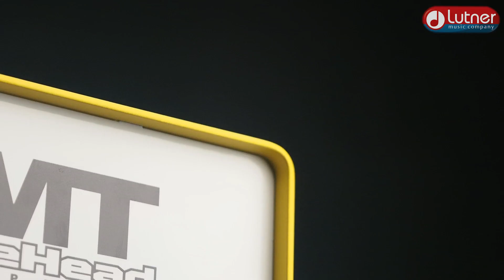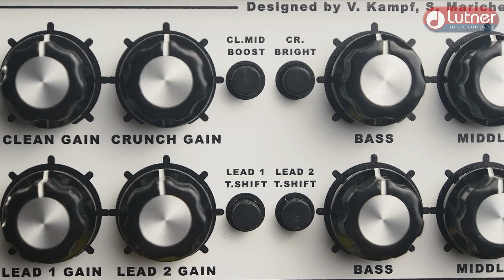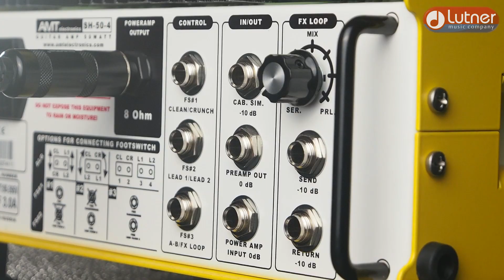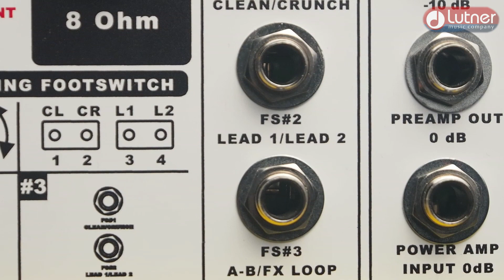Гитарный усилитель АМТ StoneHead SH 50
Полупроводниковый усилитель для гитар Stone Head от российского производителя AMT
Мощность 50Вт, имеет четыре канала:

1. Lead-1 – высокий гейн, упругий, плотный звук. Канал оснащен регулятором «L1.VOICING» для тонкой настройки и тональной сбалансированности отвечающей задачам гитариста.

2. Lead-2 – мощный, плотный и тяжелый звук.

3. Clean – дает «чистый» звук с переходом в crunch при включении режима «CL.MID.BOOST».

4. Crunch – насыщенный гармониками звук с характерным хрустом. Кнопка BRIGHT изменяет яркость звука.

Все каналы усилителя, благодаря уникальной технологии с использованием JFET-транзисторов, идеально эмулируют характеристики вакуумных приборов. За счет более высокого напряжение, специалистам АМТ Electronics, удалось сохранить «правильность» спектрального обогащения гитарного сигнала и полностью раскрыть динамические характеристики каналов. При производстве Stone Head используются усилители Tube Cake.

Каналы «Clean» и «Crunch» имеют общие регуляторы BASS и MIDDLE и раздельно регулируются по чувствительности, уровню выходного сигнала и настройкам высоких частот.

Каналы «Lead-1 и Lead-2» оснащены раздельными переключателями TR.SHIFT и общим тембральным блоком.

Технические особенности и преимущества усилителя мощности Stone Head:
- Небольшой вес – 4,9 кг.
- Стандартное питание 220Вт.
- Компактные размеры: 260х160х170мм.
- Возможность управления режимами дистанционно.
- Два регулятора громкости MASTER VOLUME A и B.
- Регуляторы RESONANCE и PRESENCE как на ламповых усилителях.
- Настраиваемый FX Loop с режимом BYPASS.

Для детей старше 16 лет.